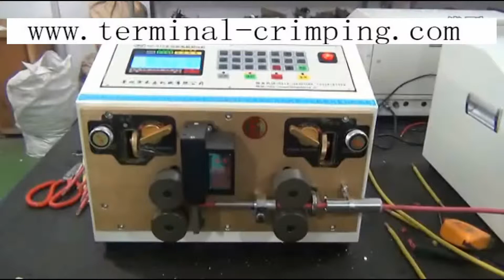16 sqmm wire with 7 inner core stripping machine